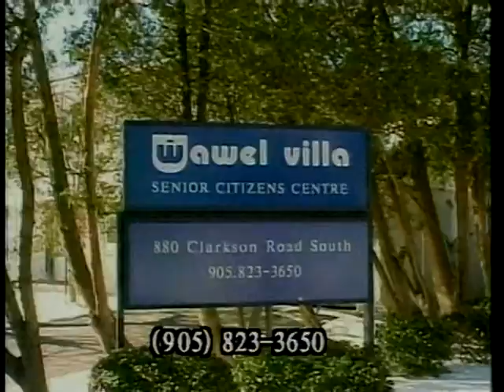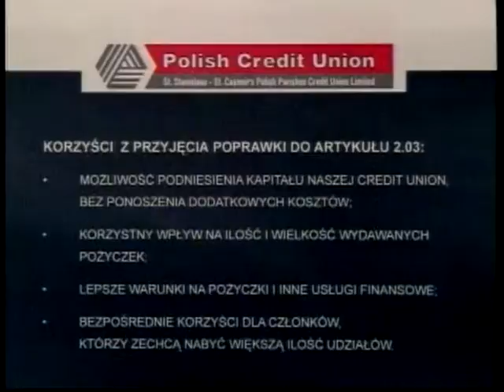Polish Studio (2011-11-12) - Special Meeting of Credit Union Members